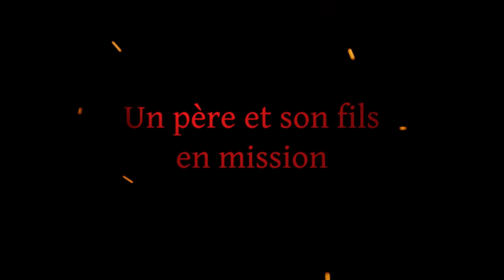Bande Annonce Yao - Remasterisé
Cette vidéo est un remake du trailer du film Yao, par Philippe Godeau.

Bon Visionnage !